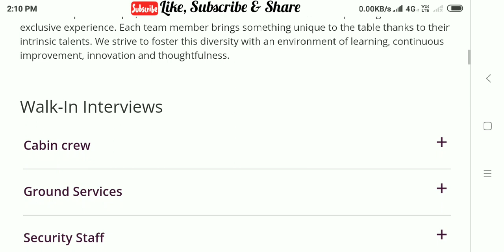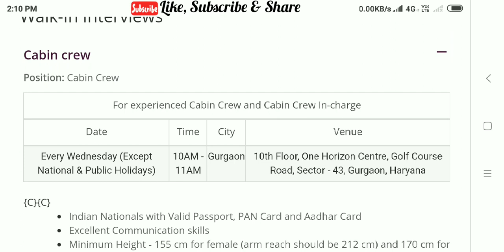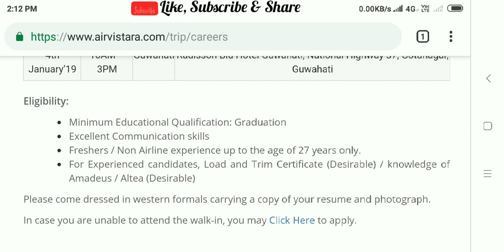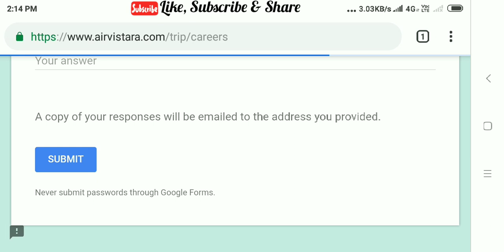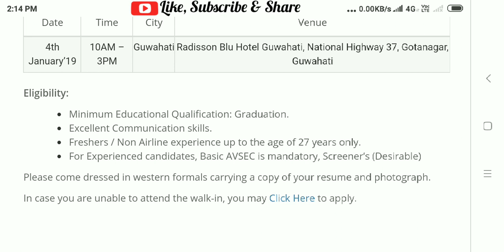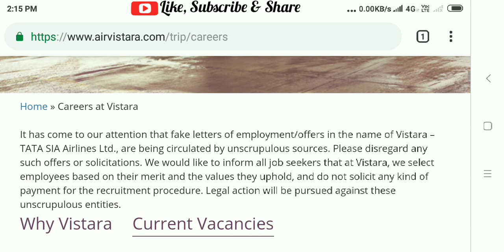Air Vistara Jobs Openings | Airport Ground Staff Jobs | Graduates Male and Female Apply Now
Air Vistara Jobs Openings | Airport Ground Staff Jobs | Graduates Hiring |Male and Female Apply Now

Copyright: All the Content of this Channel is created by this Channel Creator (Shiny Singh David). Kindly don't copy or use any of the Content related to Career of this Channel without the Channel Creator Permission.